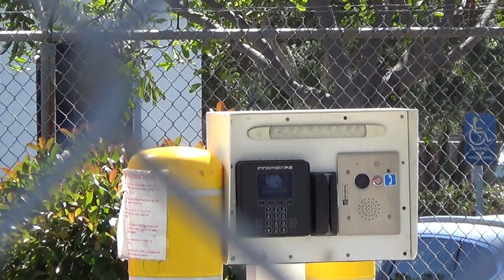Sneak up on MP=CODE 3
Sorry about camera work had to be sneaky and they got mad